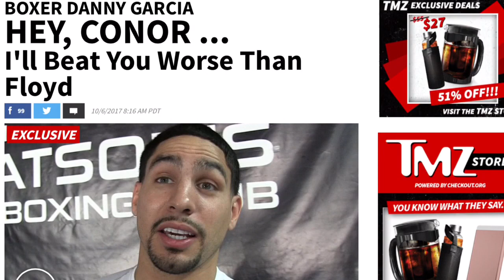DANNY GARCIA RIPS FLOYD MAYWEATHER FOR STRUGGLING WITH CONOR MCGREGOR